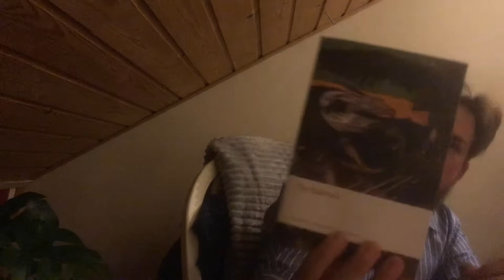De Zeven Broers van Aleksis Kivi (boekreview)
Bedankt voor het kijken naar deze video over De Zeven Broers van Aleksis Kivi! Ik hoop dat de video je interesseerde. Mocht je tips en aanraders hebben, of zit je verlegen om een praatje, stuur mij dan gerust een bericht!

0:00 Introductie
1:38 Het boek in het kort
2:30 De schrijver
7:07 De verhaallijn
13:00 Fragment uit het boek
14:40 De interpretatie van het boek
19:40 Einde

Mocht je een boek toe willen zenden, dan kan dat naar:

Ooievaarstraat 12
3291XL
Strijen